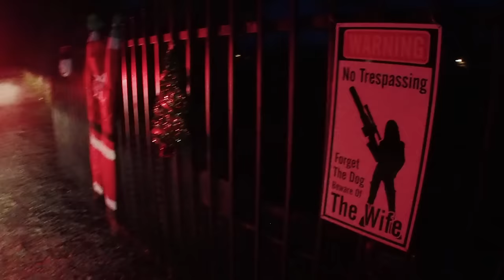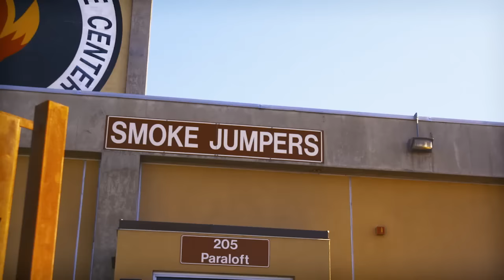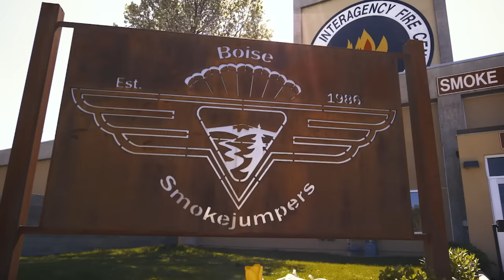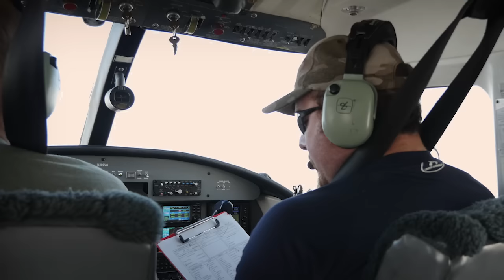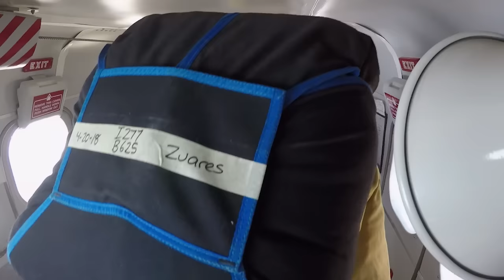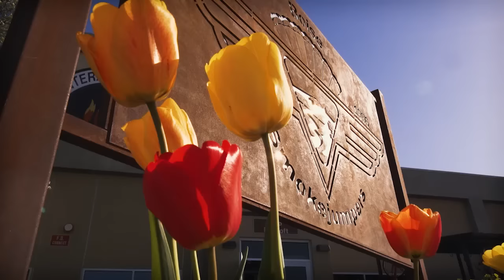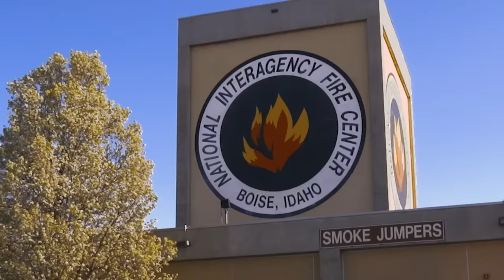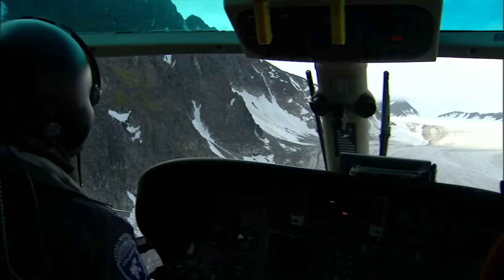Full Documentary: FireStorm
An in-depth look at the men and women who fight the most dangerous a deadly wildfires in the United States. Dave Malkoff hosts this documentary.